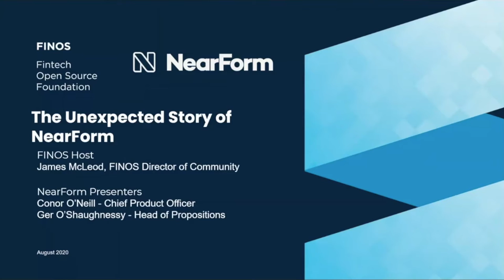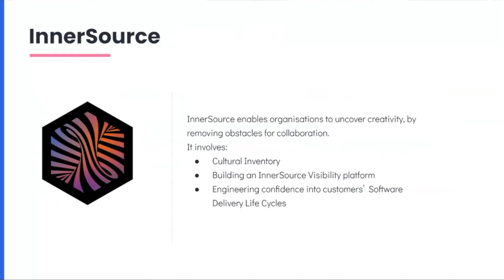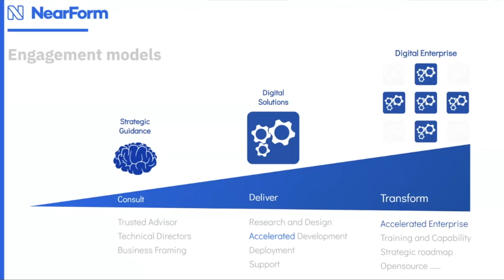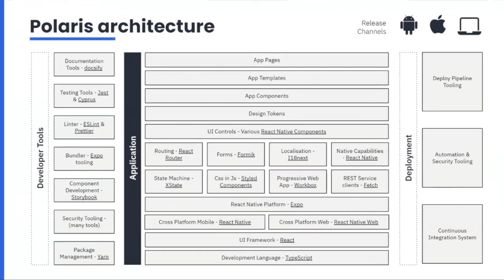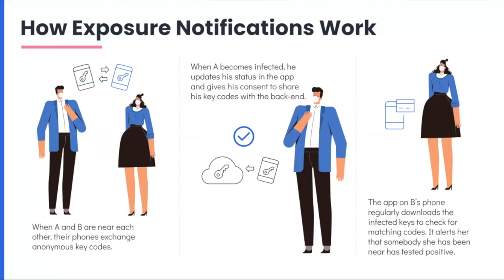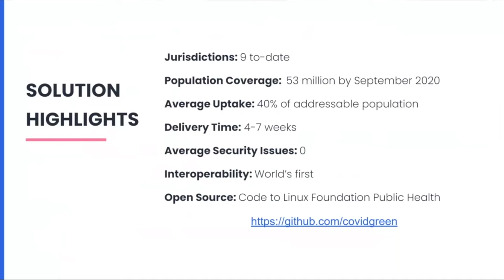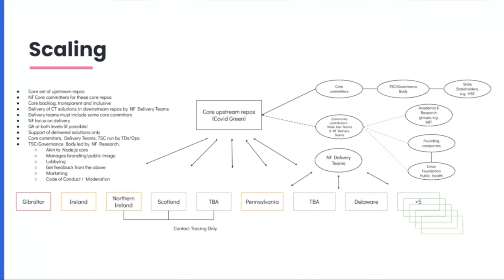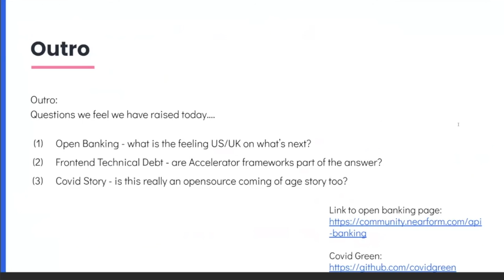FINOS Open Source in Fintech Meetup | Unexpected Story of NearForm | Ger O’Shaughnessy Conor O’Neil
This video is from the FINOS Open Source in Fintech Meetup | The Unexpected Story of NearForm - From OSS Mavericks to Launching the World’s Most Successful COVID-19 Contact Tracing App | Ger O’Shaughnessy & Conor O’Neill | Nearform | August 2020

4